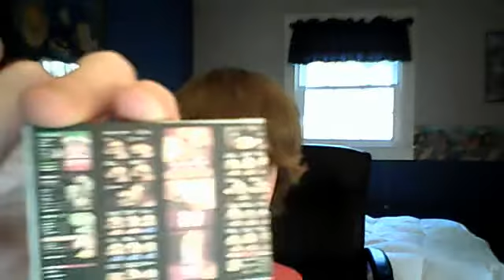LegoKids BLOGGGGGG!!!!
*Vlog BrickFair NH